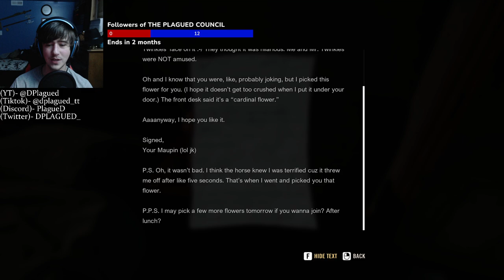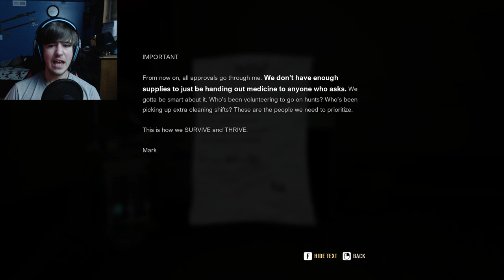We must Escape | A Quiet Place The Road Ahead Ep.1